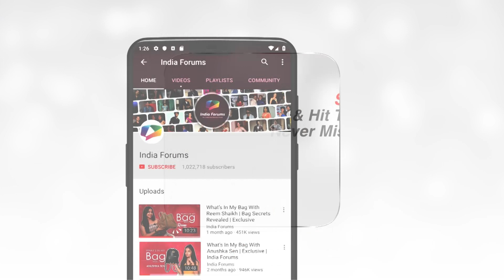Dharam Patnii On Set : kavya ने सुनी Ravi की बात ,Ravi ने कुबूला Pratiksha के लिए अपना प्यार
Dharam Patnii On Set : kavya ने सुनी Ravi की बात ,Ravi ने कुबूला Pratiksha के लिए अपना प्यार | 23rd August 2023